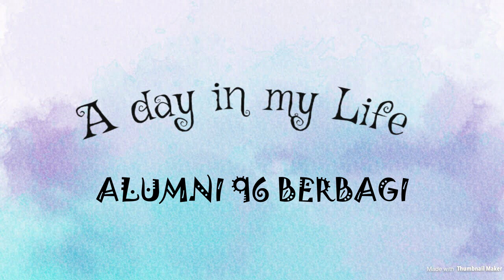PERSIAPAN 96 BERBAGI Part.1